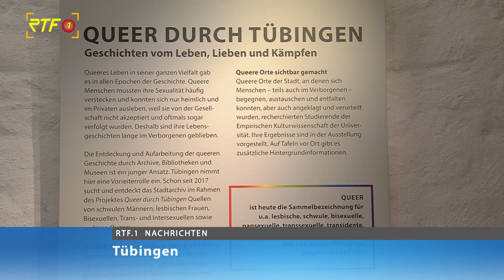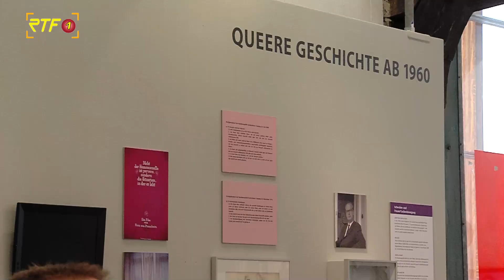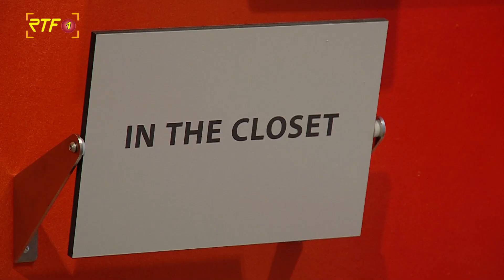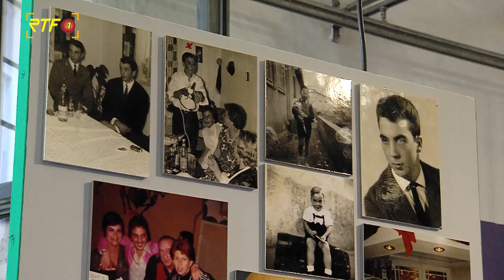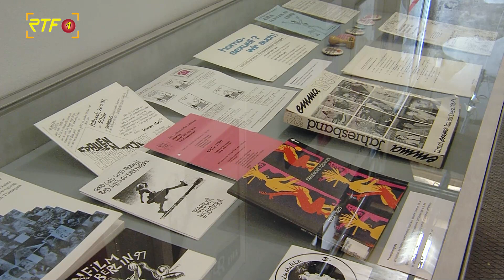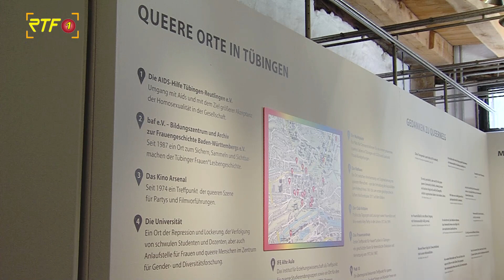Verhaftet wegen Liebesbrief: Stadt Tübingene bittet um Entschuldigung bei Helmut "Poldi" Kress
Sein Vergehen: ein Liebesbrief an einen Mann. Das hatte erhebliche Folgen für die weitere Laufbahn von Helmut Kress. Mehr als 60 Jahre später entschuldigte sich die Stadt für ihr damaliges Verhalten.

Queer durch Tübingen mit Helmut Kress

Inmitten der, derzeit im Tübinger Stadtmuseum zu sehenden Ausstellung "Queer durch Tübingen", die sich der Geschichte von Lesben, Schwulen, Bisexuellen, Transgender, Transsexuellen intergeschlechtlichen und queeren Menschen in der Universitätsstadt widmet, entschuldigte sich Oberbürgermeister Boris Palmer diese Woche bei Helmut Kress. Dieser war in den 60er Jahren, als Teenager, wegen eines Liebesbriefs verhaftet worden.

Ein Liebesbrief und seine Folgen: Anzeige, Verhaftung, Jugendarrest

Doch damit nicht genug. Aufgrund des verhängnisvollen Schriftstücks wurde Kress zu 14 Tagen Einzelhaft im Jugendarrest, in Oberndorf am Neckar, verurteilt. Möglich war dies aufgrund des damals im Gesetzbuch vorhandenen §175, der sogenannte homosexuelle Handlungen unter Strafe stellte.

§175
Der Paragraph existiert seit 1871, wurde in der NS-Zeit jedoch noch verschärft. Die BRD übernimmt den Paragraph aus der Nazi-Zeit. Offiziell wird er erst im Jahr 1994 abgeschafft.

Rehabilitierung im Jahr 2017

Im Jahr 2017 stellt der deutsche Staat fest, dass es sich dabei um einen Unrechtsparagraphen handelt. Im Rahmen des Rehabilitationsgesetztes werden die noch lebenden Betroffenen entschädigt und juristisch rehabilitiert. So auch Helmut Kress. Er verlor aufgrund des Unrechtsparagraphen als 16-Jähriger auch seine Arbeitsstelle bei der Stadt.

"Das ist grobes Unrecht!"

Tübingens aktueller Rathauschef verurteilt die Handlungen seines Vorgängers Hans Gmelin. Dass Gmelin den jungen Lehrling damals angezeigt habe, empfinde er als falsch, so Palmer. Was Kress aufgrund der unversendeten Liebesbotschaft seitens der Stadt widerfahren sei, sei "grobes Unrecht!", betonte der aktuelle OB. Eben deshalb sei es ihm auch ein persönliches Anliegen bei Helmut Kress um Entschuldigung zu bitten und ihn finanziell zu entschädigen.

Kress, der von den meisten Anwesenden im Kornhaus nur "Poldi" genannt wird, freut sich darüber, dass sich die Stadt nun offiziell bei ihm entschuldigt. Das sei wichtig, sagt er.

"Ich bin ein Stehaufmännchen!"

Wütend oder verbittert scheint Kress, wegen dem was ihm widerfahren ist, nicht. Im Gegenteil. Er sei immer ein Steh-auf-Männchen gewesen, erzählt er.

Keine zwei Leben leben

Mit seiner Lebensgeschichte geht er offen um. Er engagiert sich unter anderem in der Bildungsarbeit. Jungen Menschen möchte er in Bezug auf ihre Sexualität mitgeben, dass sie damit offen und ehrlich umgehen, sich nicht verstecken. Keine zwei Leben leben. Denn das mache einen kaputt.

Die Ausstellung „Queer durch Tübingen", in der Interessierte noch mehr über das Leben von Helmut „Poldi" Kress erfahren können ist noch bis zum 17. Juli im Stadtmuseum zu sehen.